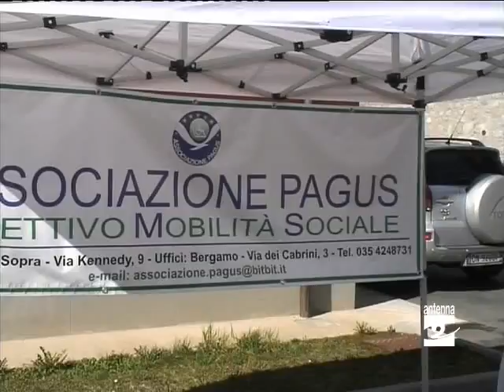Comunità Montana pulmino per sociale Antenna 2 TV 190311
E' stato ufficialmente consegnato ieri (venerdì 18 marzo 2011) al settore Servizi sociali della Comunità montana di Clusone il Fiat Doblò attrezzato per il trasporto di disabili. Il veicolo è stato acquisito dall'associazione Pagus grazie alle risorse finanziarie derivanti dalla vendita, ad aziende del posto, degli spazi pubblicitari che tappezzano l'automezzo.